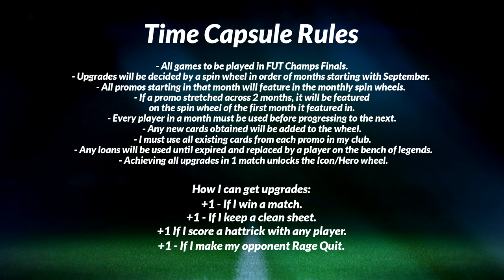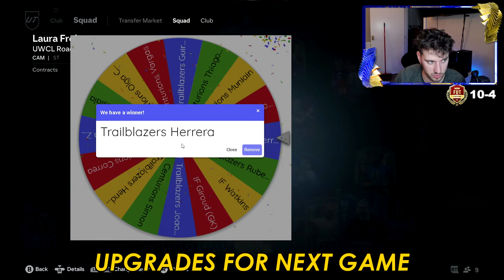I WAS NOT FAMILIAR WITH WILSON'S GAME!!! - TIME CAPSULE #12 (EAFC24)